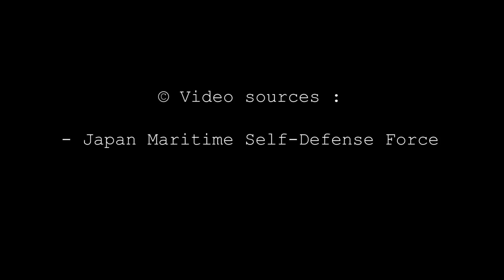Japan commissions first submarine running on lithium-ion batteries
On March 5, 2020, Japan Maritime Self-Defense Force (JMSDF) commissioned its 11th Soryu-class diesel-electric attack submarine (SSK) in Kobe in Hyogo Prefecture. JS Ōryū (SS-511) joins the JMSDF’s Submarine Flotilla 1, based in Kure. It is the first-in-class boat to feature lithium-ion batteries.